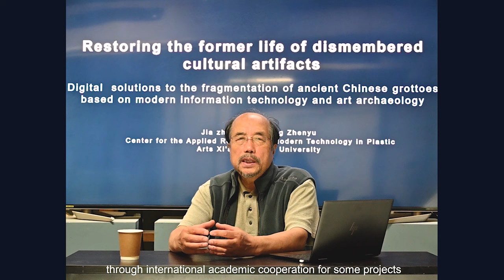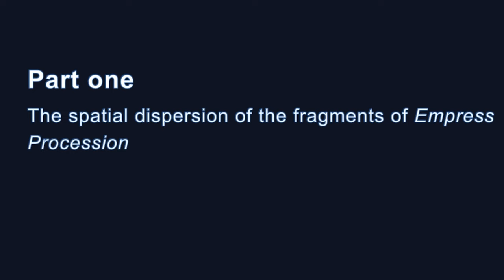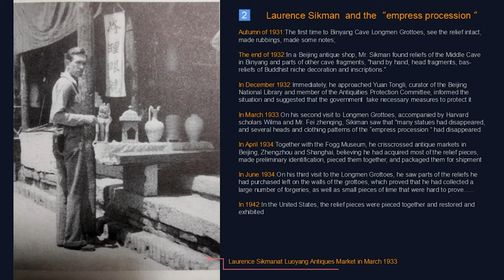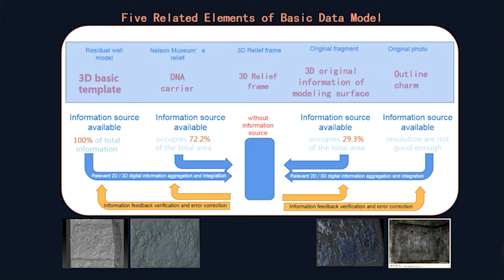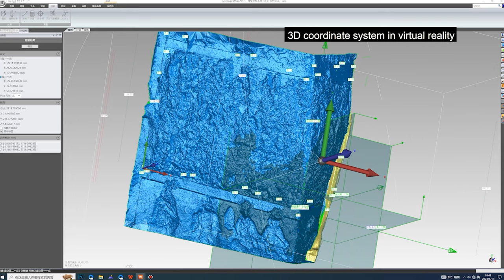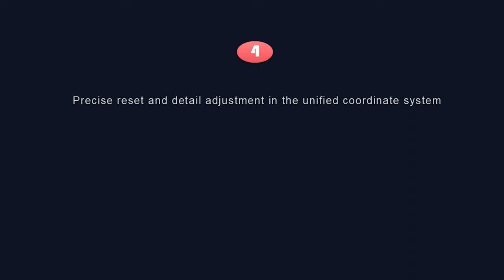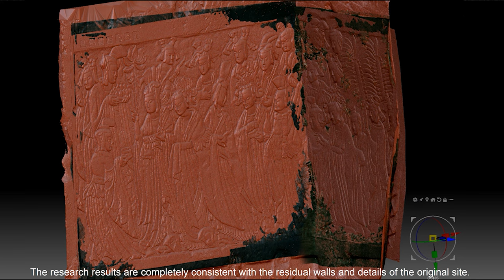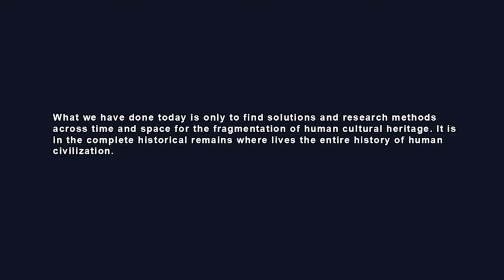Jia Zhuofei and Ouyang Zhenyu – Restoring the Former Life of Dismembered Cultural Artifacts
Presented by Jia Zhuofei (贾濯非 ), a sculpture artist and Professor of the Humanities, College of Xi'an Jiaotong University, and Ouyang Zhenyu (欧阳振宇), lectuer at Xi’an Jiaotong University, China

"The reliefs of Emperor Xiaowen and Empress Wenzhao in Binyang Central Cave of Longmen Grottoes were dismembered in the last century and collected by Nelson-Atkins Museum of Art and Metropolitan Museum of Art in a fragmented state. These two examples are typical cases in which historical and cultural information is incomplete due to broken modeling. In 2019, Nelson Museum, Center for the Art of East Asia University of Chicago and Plastic Arts Center of Xi 'an Jiaotong University started up a project aimed at recovering the complete view of the damaged Cave. This presentation shares some key achievements in the three-year efforts."

Advancing Digital Exhibition of Cultural Heritage
Recorded live at the Institute for the Study of Ancient Cultures on May 6th, 2023

Symposium Presented by the Center for the Art of East Asia
Department of Art History, University of Chicago
Made possible by the Cyrus Tang Foundation